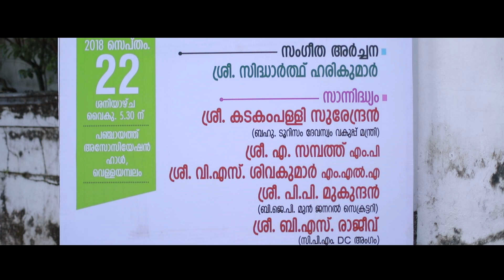C S Harikumar Anusmaranam - Harismarana 2018 (Trailer)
Commemoration Function Of Ex - Councillor C S Harikumar, Conducted By Harivarasanam Foundation.
First Ever Commemoration Event Trailer.